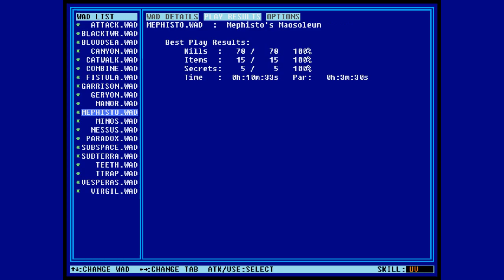Прохождение Master Levels for Doom 2 [Black Tower] (100%) (Финал)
Прохождение Black Tower by Sverre Andre Kvernmo AKA Cranium игры Master Levels for Doom 2 (PC) на сложности Ultra-Violence на ПК. Игра через порт Zandronum. 100% убийств, 100% предметов и 100% секретов.

Сборник из 21 уровня, созданных энтузиастами, выпущенный id Software в 1995 году.